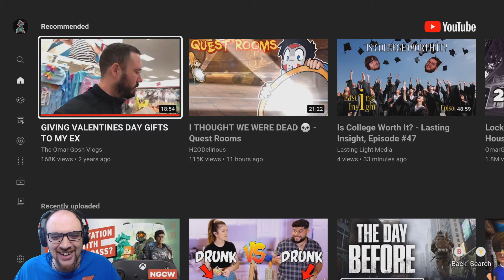Reacting to the Mortal Kombat (2021) Movie Trailer!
Hey everybody! I know I'm a little late to this trailer reaction as the actual trailer released a month ago but here I am anyway! XD I figured with the movie being just a few weeks away now is as good a time as any to check out the trailer! Did I miss any hidden easter eggs? Keep on Stomping!